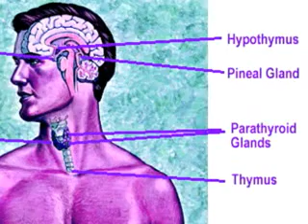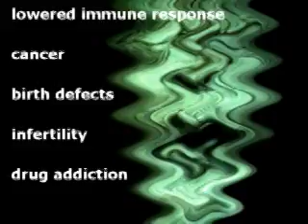Intro - to Electromagnetic Pollution & Schumann Resonance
Electromagnetic Pollution presents a major challenge to humanities health and well being as well as that of nature.  Hopefully, this video will help raise awareness about this unseen challenge.